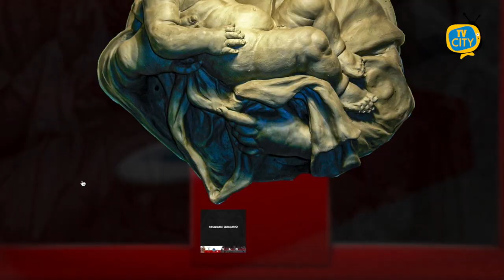Virtuarte Octava: una mostra virtuale sulle eccellenze di Torre del Greco - VIDEO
L’arte, la tradizione e la cultura di Torre del Greco in una mostra virtuale accessibile a tutti, in ogni momento. E’ lo spirito di Viartuarte Octava, la mostra allestita nei sontuosi spazi di Palazzo Baronale e di Villa Macrina e visitabile online a partire dal 24 dicembre.

La partenza è stata alla vigilia, comprendendo solo l’arte presepiale a Palazzo Baronale, ma in questi giorni è visitabile anche l’esposizione di Villa Macrina.